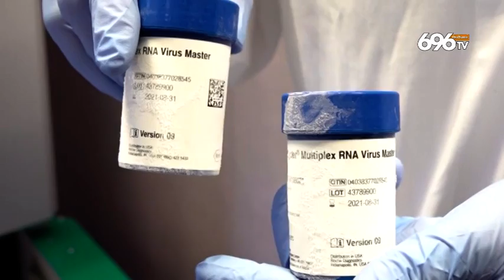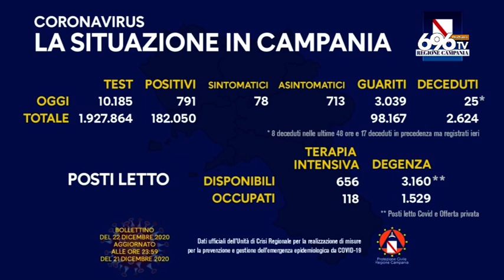Lotta al covid, la Campania pronta al V-day